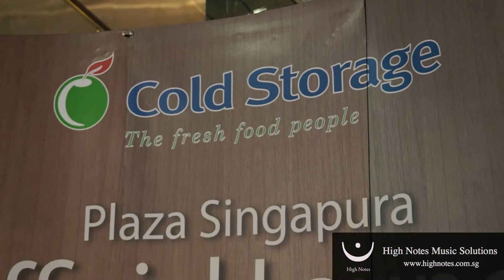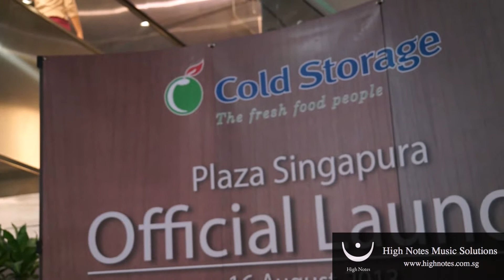Saxophone Extraordinaire Teo Boon Chye Instrumental Jazz Trio - Blue Bossa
Saxophone Extraordinaire Teo Boon Chye & The Summertimes Hotshots Instrumental Jazz Trio - Blue Bossa

OPENING OF COLD STORAGE, PLAZA SINGAPURA
2013

High Notes Music Solutions Singapore
Singapore's most trusted music solutions company - providing live bands, vocalists, musicians, big bands, orchestras & sound systems for events large and small.